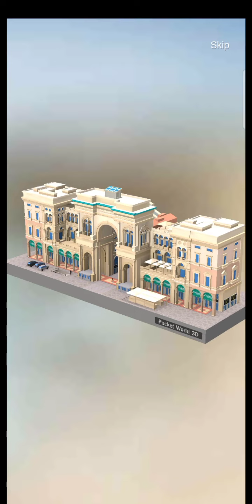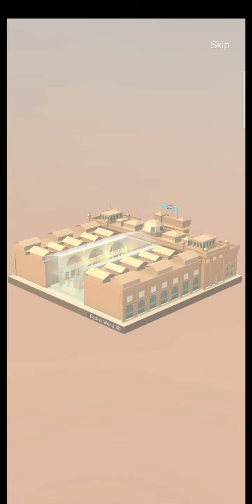Pocket World 3D - event fast & furious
Game pocket world 3D event fast & furious, world famous : turin medieval village